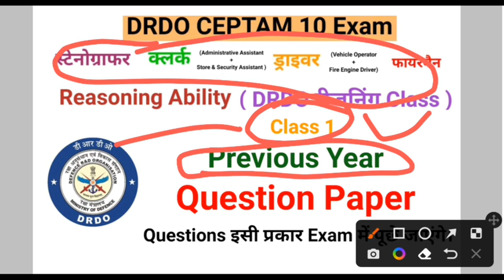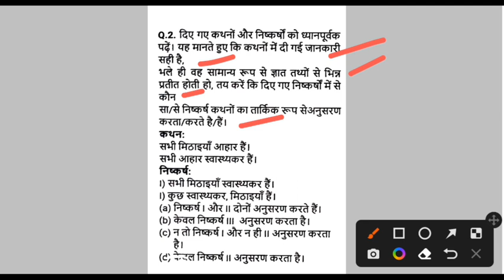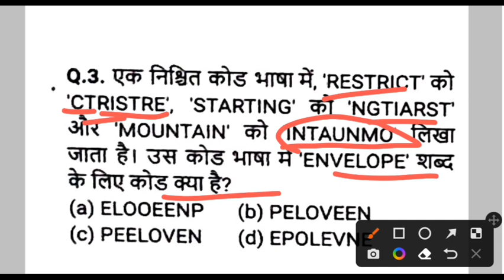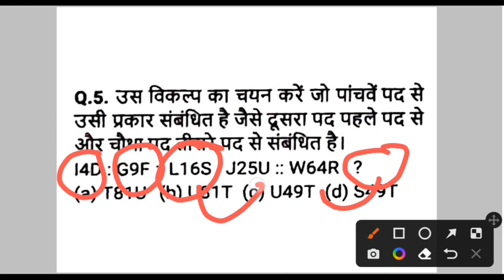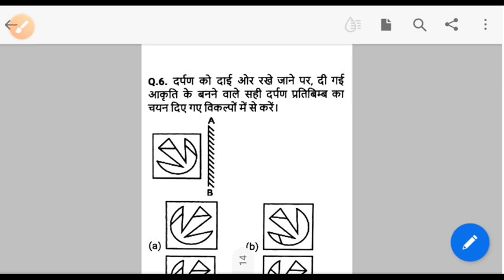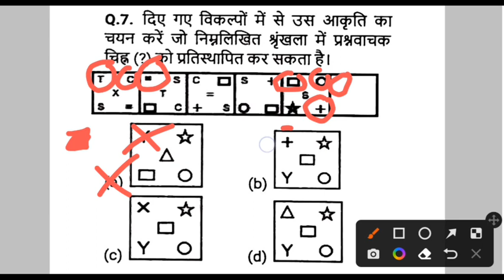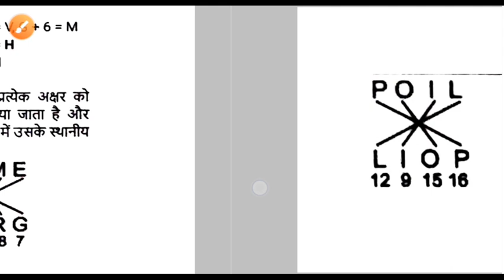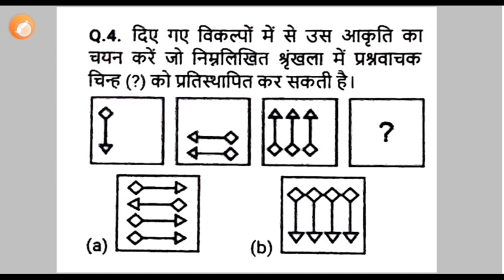Reasoning Ability C1 DRDO CEPTAM 10 A&A Previous Year Question Stenographer Assistant Fireman Driver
Reasoning Ability Previous Year Question Class 1
Reasoning Ability Previous Year Questions Class 1 DRDO CEPTAM 10 A&A Stenographer Assistant Fireman Driver
DRDO Ceptam 10 A&A Reasoning Classes
Class 1

Class 1
Reasoning Ability Class 1 DRDO CEPTAM 10 A&A Exam 2022

DRDO Ceptam 10 A & A  Reasoning Ability 20 Questions में 20 में से 20 Marks Confirm 100%

DRDO Ceptam 10 A&A General Reasoning Abilityमें कितने Questions पूछे जायेंगे
DRDO CEPTAM  Reasoning Ability से कितने Questions पूछे जायेंगे
DRDO Ceptam 10 A&A Reasoning से कितने Questions पूछे जायेंगे
DRDO Ceptam 10 A&A Math से कितने Questions पूछे जायेंगे
DRDO Ceptam 10 A&A English से कितने Questions पूछे जायेंगे
DRDO Ceptam 10 A&A Stenographer Clerk Driver Fireman Exam Class 1 Based on Previous Year Question paper
DRDO Ceptam 10 A&A Stenographer Clerk Driver Fireman Exam

DRDO CEPTAM 10 A&A Exam Class 1 Class
DRDO CEPTAM 10 A&A  Reasoning Ability Class 1
DRDO General Awareness  Reasoning Ability Class 1
DRDO CEPTAM 10 A&A Exam में Reasoning Ability सामान्य ज्ञान में 20 Mark's पाए

DRDO CEPTEM General Awareness GK/GS Class

DRDO CEPTEM General Awareness GK/GS Test Series

DRDO CEPTEM General Awareness GK/GS Book 📚

DRDO CEPTEM Driver General Awareness GK GS Class

DRDO CEPTEM Fireman General Awareness GK GS Class

DRDO CEPTEM Stenographer General Awareness GK GS Class

DRDO CEPTEM Clerk General Awareness GK GS Class

DRDO CEPTEM Driver General Awareness GK GS Test Series

DRDO CEPTEM Driver Math class

DRDO CEPTEM Fireman Math class

DRDO CEPTEM Driver Reasoning Class

DRDO CEPTEM Vehicle Operator Class

DRDO CEPTEM Fire Engine Driver Class

DRDO CEPTEM Driver Fireman stenographer clerk Book 📚 कौन सा सही हैं

Defence Research and Development Organization (DRDO)
DRDO Admin and Allied CEPTEM JOB DETAILS 2022
DRDO Admin and Allied CEPTEM JOB
@pushpendravlog.778kviews8   Notification Out 2022
DRDO DRIVER VACANCY 2022
DRDO DRIVER Job Notification Out 2022
DRDO DRIVER Job Details 2022
DRDO DRIVER VACANCY Details